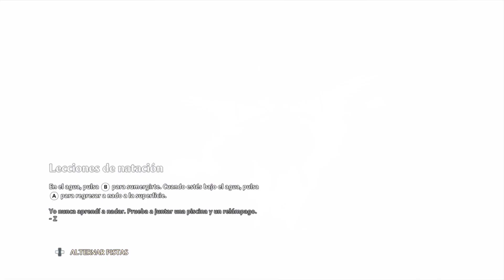Immortals Fenyx Rising - Cap.3 - Este oráculo esta muy loco y fumado xD